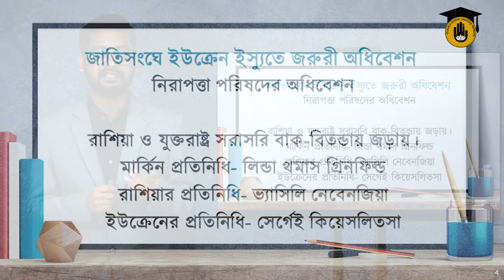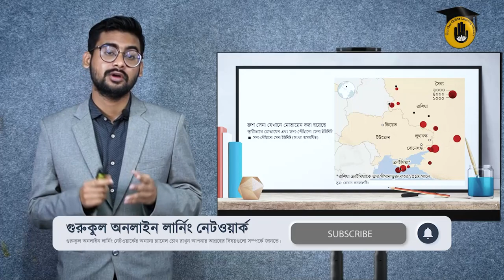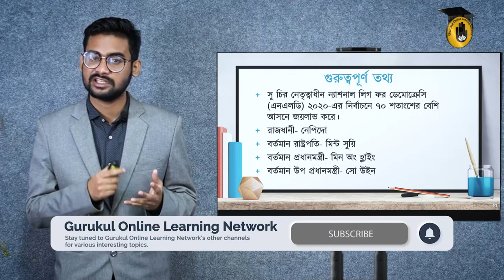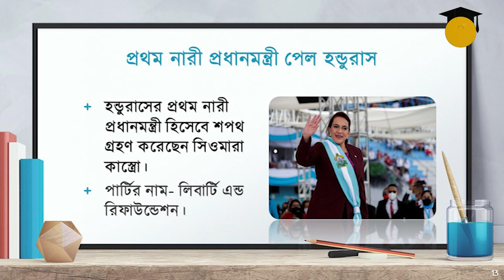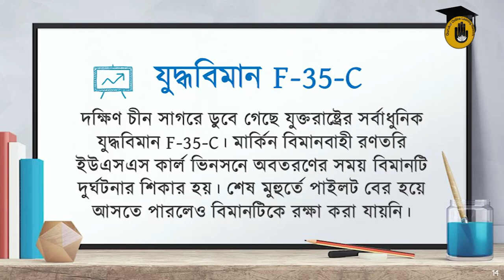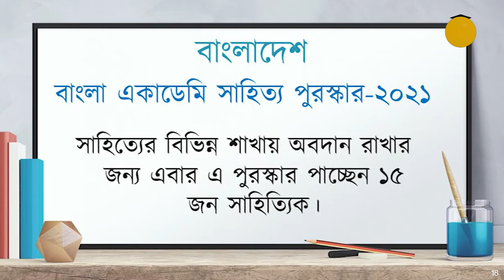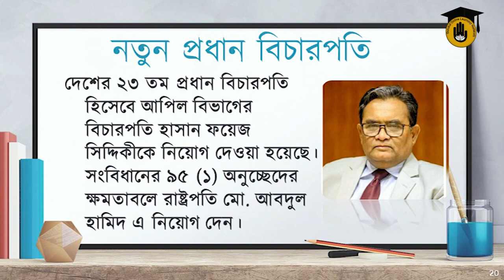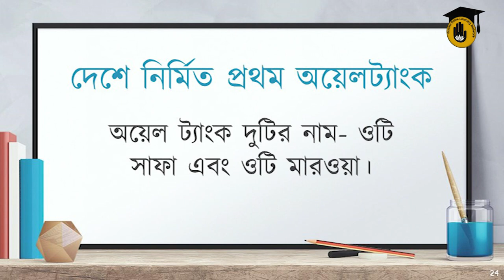সাম্প্রতিক সাধারণ জ্ঞান (আন্তর্জাতিক এবং অভ্যন্তরীণ) || প্রতিযোগিতামূলক পরীক্ষার প্রস্তুতি গুরুকুল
সাম্প্রতিক সাধারণ জ্ঞান (আন্তর্জাতিক এবং অভ্যন্তরীণ) [ Recent General Knowledge (International and Internal) ] আজকের ভিডিও এর আলোচনার বিষয়। সাম্প্রতিক সাধারণ জ্ঞান (আন্তর্জাতিক এবং অভ্যন্তরীণ) [ Recent General Knowledge (International and Internal) ] স্যাগ্মেন্টটিতে আমরা আলোচনা করি সাম্প্রতিক বিভিন্ন বিষয় নিয়ে যেগুলো বাংলাদেশের বিভিন্ন প্রতিযোগিতামূলক পরীক্ষাতে আসার মতো। আজ আসিফ রহমান আলোচনা করেছে -

Chapters:
00:00 - Intro
00:37 - ইউক্রেন রাশিয়া সংঘাত,
03:30 - জাতিসংঘে ইউক্রেন ইস্যুতে জরুরী অধিবেশন,
06:54 - মিয়ানমার পরিস্থিতি,
10:03 - পর্তুগালের প্রধানমন্ত্রী নির্বাচন,
10:27 - ইতালির প্রেসিডেন্ট নির্বাচন,
11:23 - প্রথম নারী প্রধানমন্ত্রী পেল হন্ডুরাস,
11:52 - যুদ্ধবিমান F-35-C,
13:21 - জাপানের যুদ্ধবিমান বিপর্যয়,
13:49 - সাও পাওলো শহরে বন্যা ও ভূমিধ্বস,
14:56 -. তীব্র ঠান্ডায় বিখ্যাত আলোকচিত্রীর মৃত্যু,
16:12 - বাংলা একাডেমি সাহিত্য পুরস্কার-২০২১,
17:03 - বঙ্গবন্ধু সামরিক জাদুঘর,
19:03 - মেরিন প্রটেক্টেড এরিয়া,
20:32 - দেশে নির্মিত প্রথম অয়েলট্যাংক